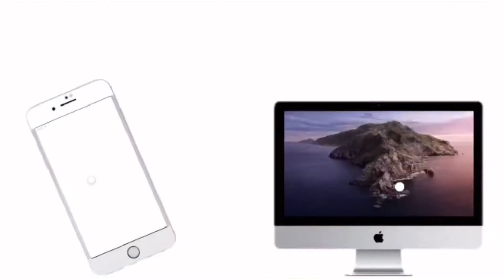What is “Success🤩”?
In this video I explain my definition of “Success”.